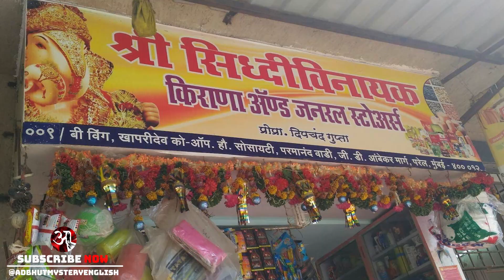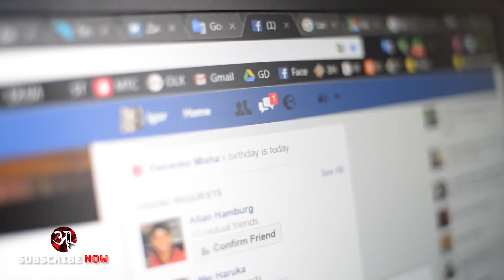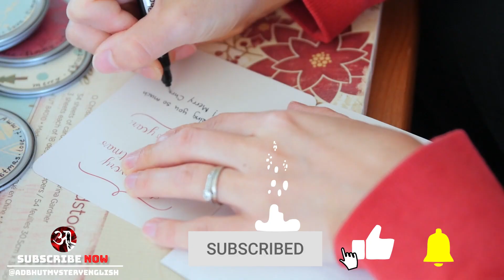Facts About Christmas 2022 Things You Don't Know About Christmas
Ho ho ho motherfactors! Merry Factmas to one and all. 'Sam'ta Clause is most certainly coming to town, so . . . . be good. Yeah?